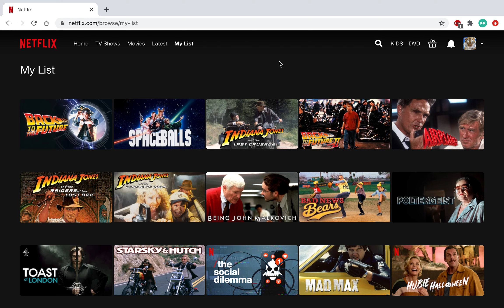Netflix Originals Search